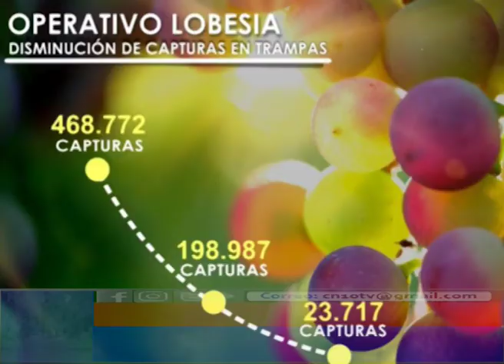LA ABATIMOS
El Ministro de Economía de Mendoza, Martín Kerchner y el titular del ISCAMEN Alejandro Molero anunciaron que el sur se ha convertido en una zona libre de Lobesia Botrana.